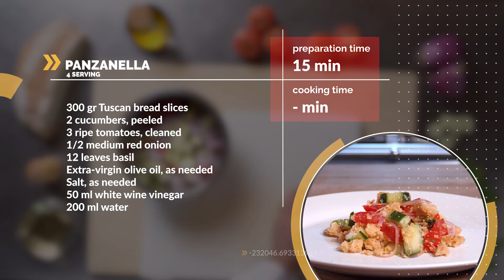How to make Panzanella salad | TUSCAN BREAD AND TOMATO SALAD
Check out how to use up your stale crusty Italian bread and make something entirely new and delicious.  Together with Mamablip’s video lesson, you’ll see how easy it can be to use leftovers and make new dishes.  Come check out this delicious Tuscan summertime dish and get to clean out your bread box!